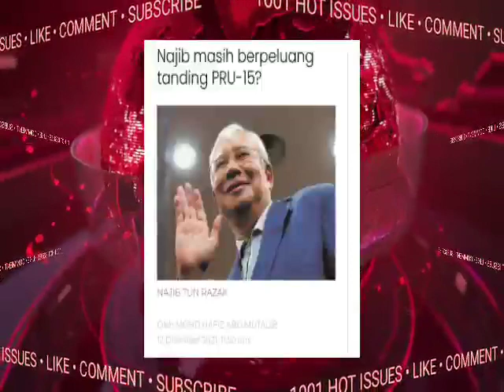TERGEMPARRR! NAJIB PRU-15